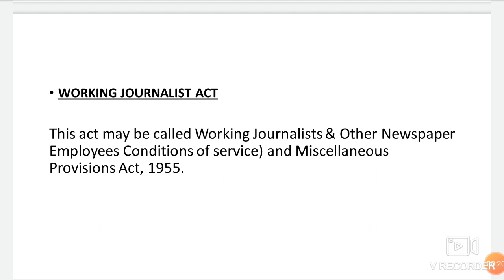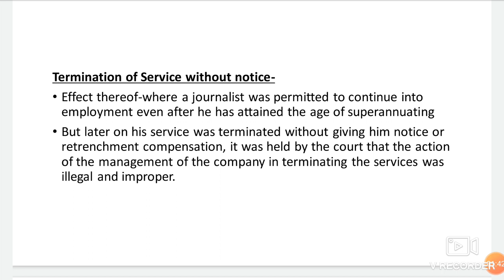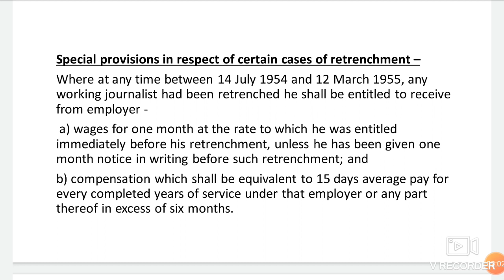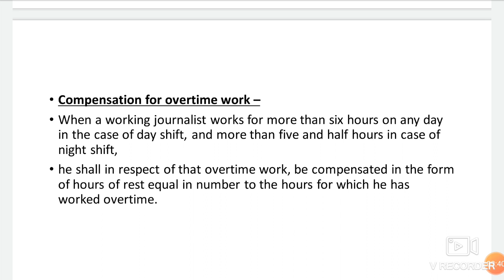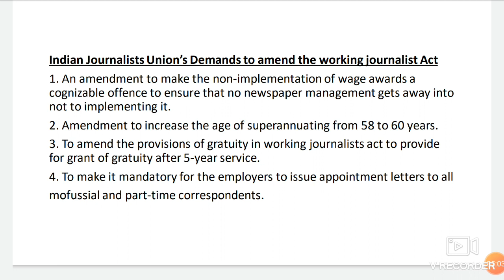Working journalist Act || Media laws and ethics||By Priyanka rana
keep learning ✌️✌️

Lmc team